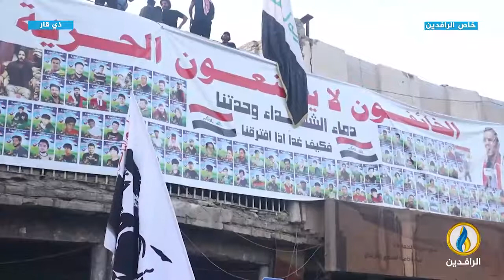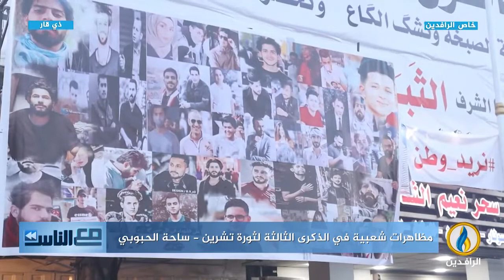مع_الناس | احتجاجات شعبية في الذكرى الثالثة لثورة_تشرين - ذي قار